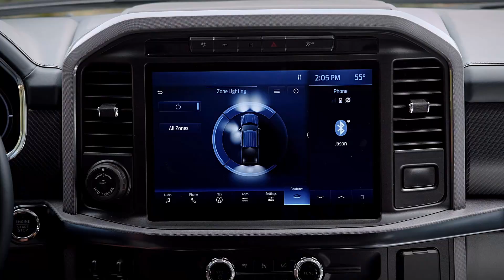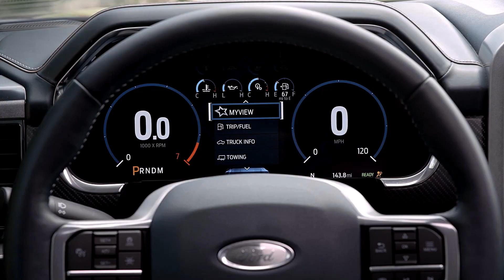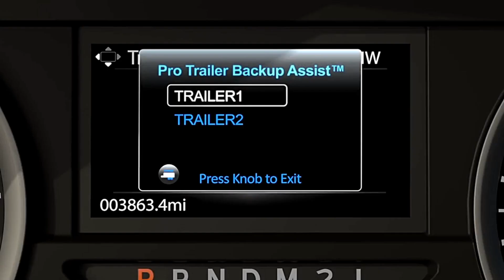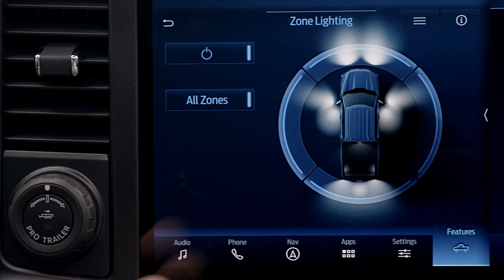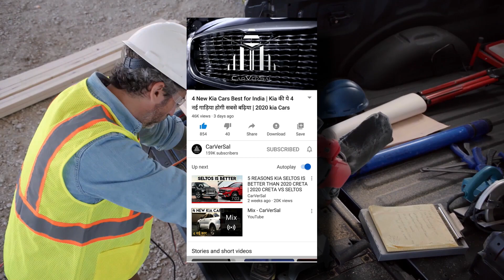Ford F-150 Endeavour जैसी सारी SUV का बाप है | 2021 Ford F-150 Super Truck India Review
नया Ford F-150 सारी Endeavour जैसी SUV का बाप है | 2021 Ford F-150 Super Truck India Review

In this video of carversal YouTube channel I Harsh Babbar will tell you all about the 2021 Ford F150 Super Truck SUV which is the best truck on this world and will tell you all about iy.

the 2021 Ford F150 gets the best in class 7 engine options with the best 3.5l twib turbo v6 engine with the best 6000 kilo towing capacity with which you can even tow a house, terrain response system for offroading and and a trailer assist for helping you to drive your trailer, it gets a 12 inch touchscreen display with over the air updates and a fully digital instrument cluster with panoramic sunroof.
its priced between Rs 22-60 lakhs which is great

2020 Ford Mustang India - नया

2021 ford f150, ford 150 india, ford raptor india, ford bronco india, 2021 ford endeavour, carversal, ford carversal